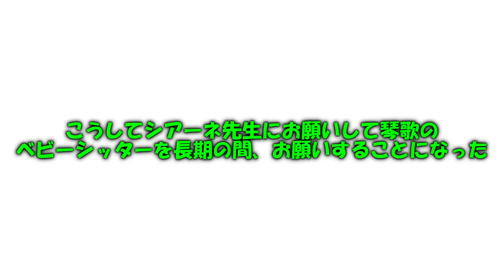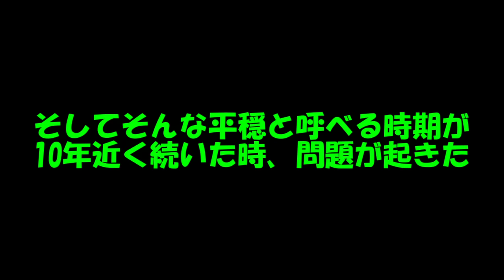専属神篇第3幕東京異変287話「月詠白鳳 最高で最悪な過去Ⅳ」